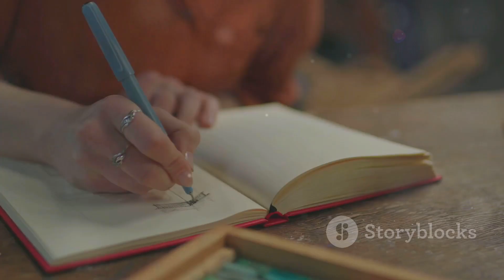Best way to achieve your dreams